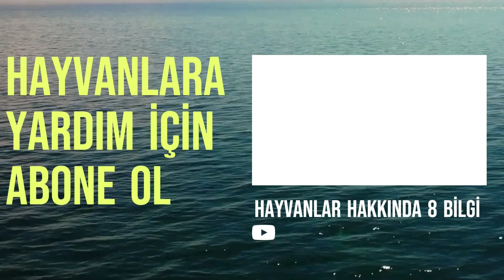TAVUKLAR HAKKINDA MERAK ETTİĞİNİZ 8 BİLGİ